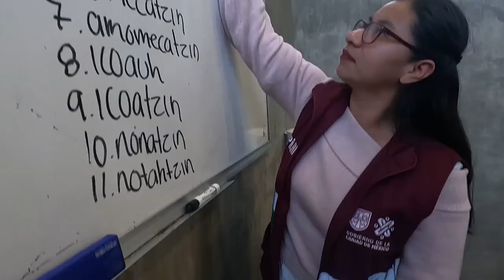Luces de la Ciudad - Día de la Mujer